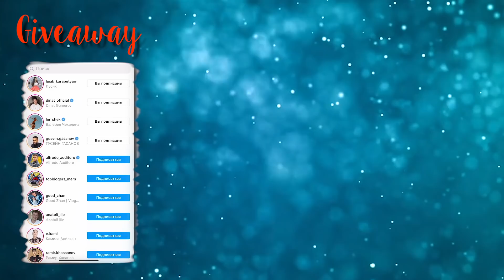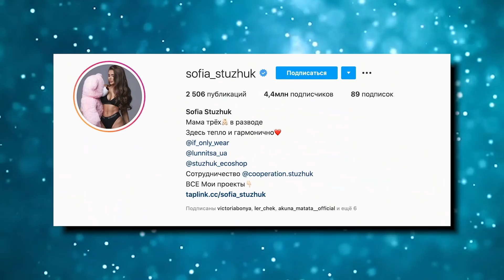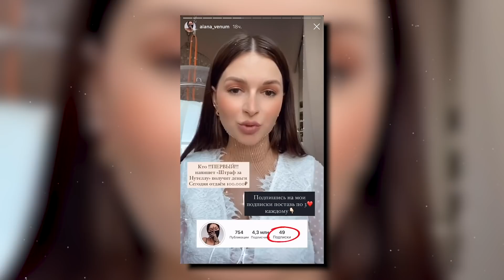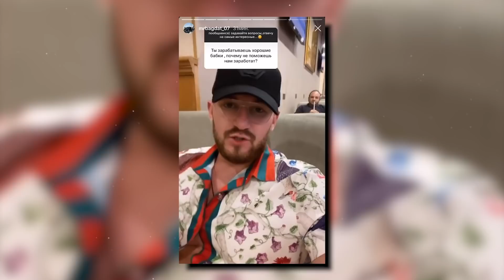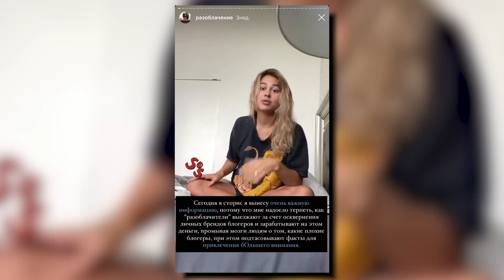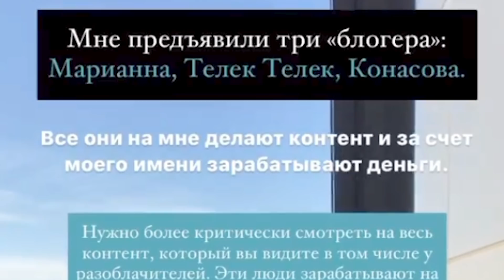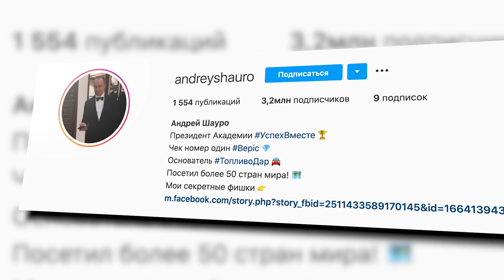ДА ВЫ ДОСТАЛИ!!! | СОФЬЯ СТУЖУК И КАППЕРЫ | АЛЕНА ВЕНУМ ПРОБИЛА ДНО! | НАСЛЕДИЕ ШТОРЫ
В инстаграм проходит очередной гив c капперами…
И София Стужук, рекламирующая волшебницу Кэтрин Форс и млм компанию Greenway, также не прочь отдать свою аудиторию в лапы к разводилам.
Но Алена Венум (@Алёна Венум) пошла ещё дальше, так как устроила батл с дубайским каппером Багдатом из шайки Масиса и Рича. Недавно точно такой батл устраивала слишком искренняя Евдклар, которая после череды разоблачений на себя, решила ответить разоблачением на Катю Конасову (@katyakonasova), Мариану Франц и автора канала Телек Телек.
Гивы процветают и даже публичный скандал между Идой Галич(@Galich Ida) и Настей Ивлеевой (@НАСТЯ ИВЛЕЕВА) никак не повлиял на то, чтобы блогеры задумались над тем, что они делают…
Сергей Косенко проводит гив для певицы Нюши, в котором в очередной раз присутствует пирамидчик Андрей Шауро.
Уже страшно представить, что будет твориться, когда на волю выйдет Артем Маслов, который уже более 2х месяцев сидит в тюрьме. А пока штора сидит, его возлюбленная Наташа освоила технику Аксесс Барс и всего за 17к проводит сеансы чудодейственного миллионерского массажа. А также обучает ему.

Также рекомендую к просмотру: ДЖИГАН, РАЗВОД НА ДЕНЬГИ / ОНЛАЙН ПОХОРОНЫ / КУРС ПО РАССЛАБЛЕНИЮ ПОПЫ / РАЗВОД НА ПОДГУЗНИКАХ